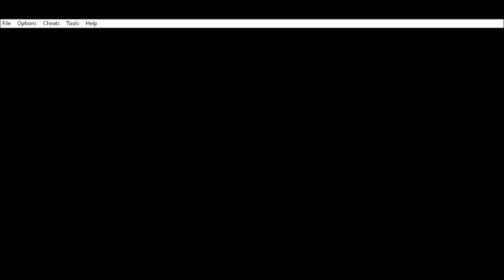Altering Cave Leaf Battle (Fire Red Legends Hack)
Adding a "Mt. Silver" Event to my Fire Red Legends Hack so that Leaf can at least have a cameo within the game like other characters in other hacks of mine. (And, before anyone asks, yes. I ship these two HARD.)